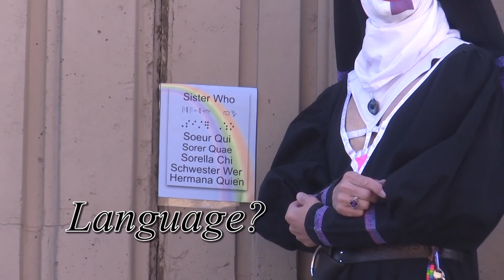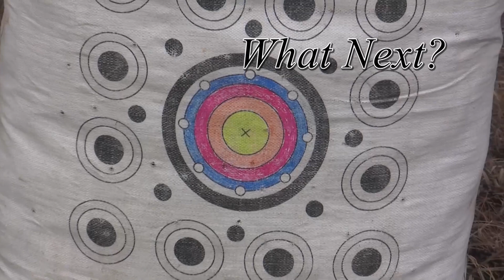520: The Pandemic of Narcissism: thoughts and reflections of Sister Who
Sister Who offers thoughts and reflections related to the pandemic of narcissism.